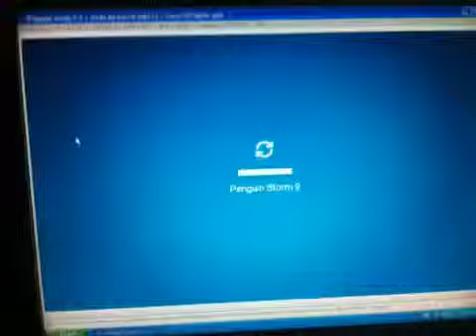Random Blackout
This Is Wierd